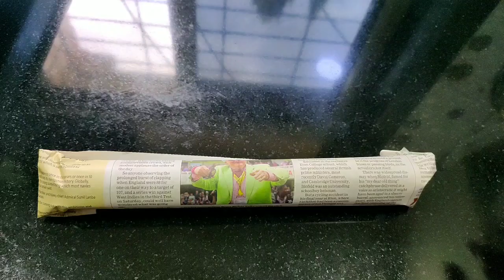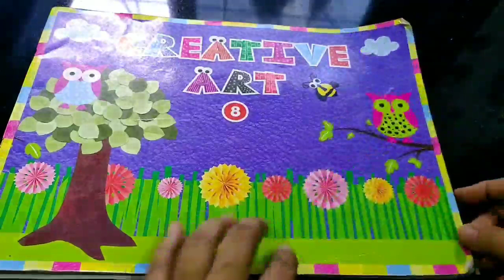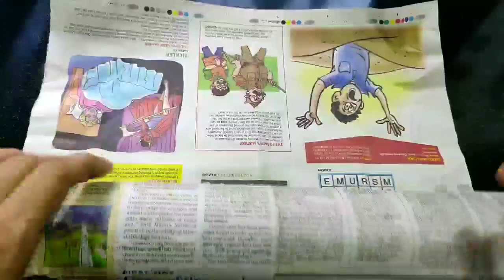How To Make Butter Paper/Parchment Paper In Lockdown /Bohat Useful Hai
Lockdown mein sab ko butter paper, Parchment Paper nahi milta to aap sab ki pareshani during hoo jayega iss video ko dekh ke stay at home be safe sneha kitchen